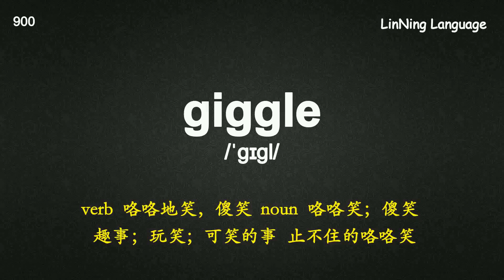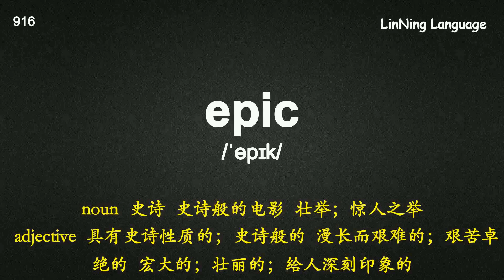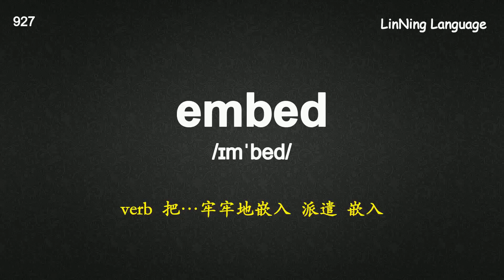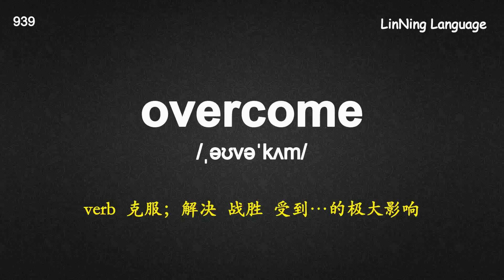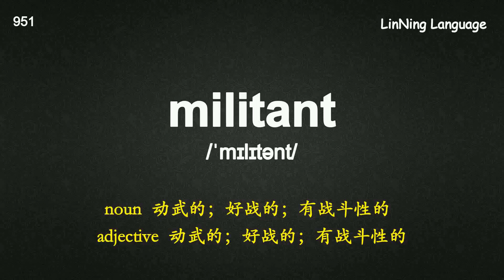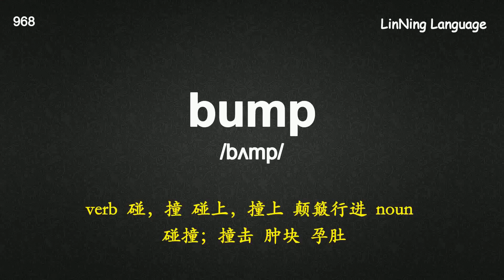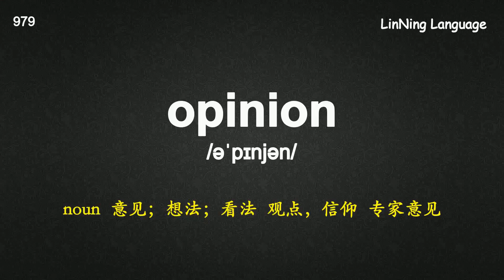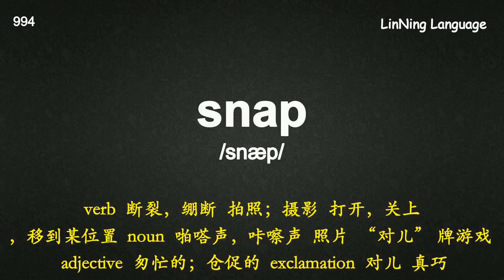7天搞定雅思高频核心词-【10】Word List 2 Unit 5.mp4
7天搞定雅思高频核心词